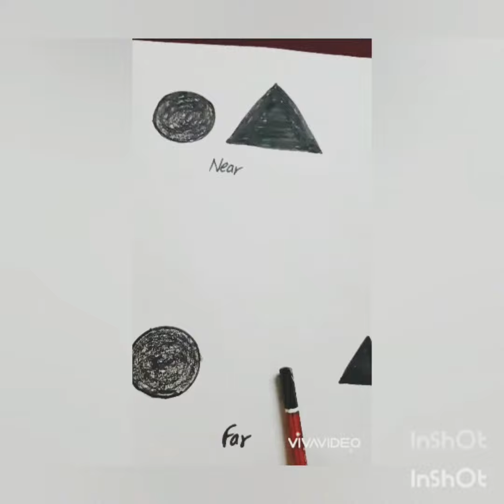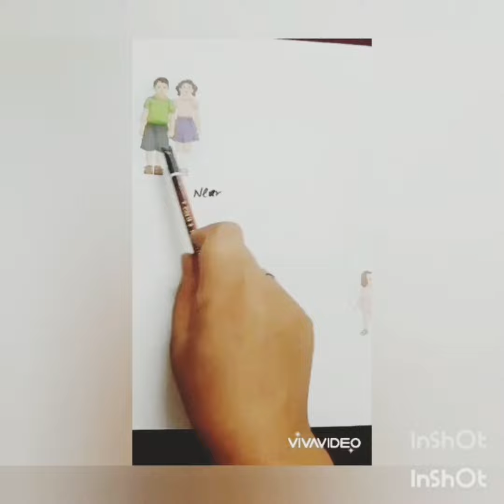Opposite -Near And Far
children can easily understand the concept with the help of pictures